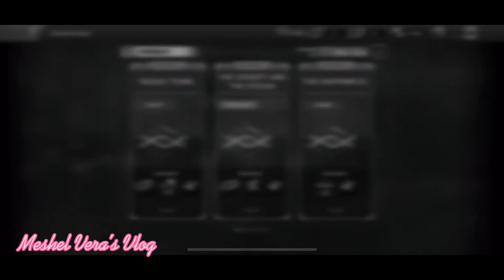Left to Survive Gameplay | Meshel Vera’s Vlog